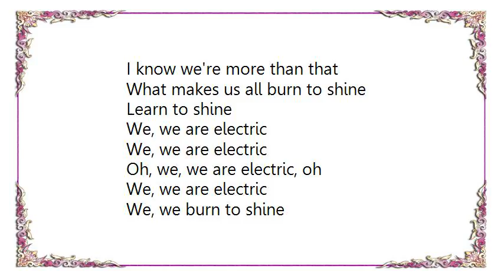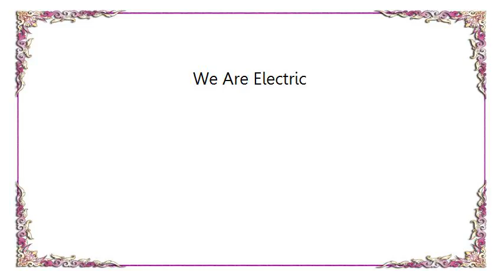Fischerspooner - We Are Electric Lyrics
[Lyrics Fischerspooner - We Are Electric]
Some say we are all made of flesh and blood
But I know we're more than that
Don't say we are only flesh and blood
'Cause I know we're more than that

We, we are electric
We, we are electric, oh

What a piece of work is a man
I know we're more than that
What makes us all burn to shine
Learn to shine

Oh, we, we are electric, oh

We, we burn to shine
Oh, we, we are electric